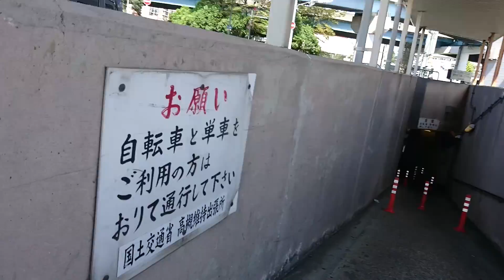サイクリング ダイジェスト動画 2019年9月17日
もう夏終わりかな
風が強くて涼しい
それと魔王号見れてうれしい

撮影カメラは変わらずXperia Z5
マイクが片方壊れたのでエンコード時に
両方から聞こえるように編集しました
なので音声はモノラルです。